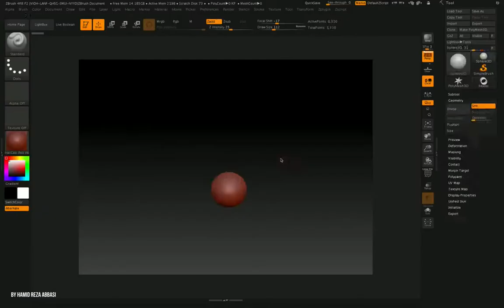Cave Breakdown - Maya -Zbrush-Substance Painter- Arnold